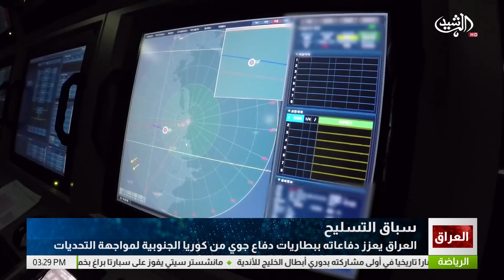العراق يعزز دفاعاته ببطاريات دفاع جوي من كوريا الجنوبية لمواجهة التحديات